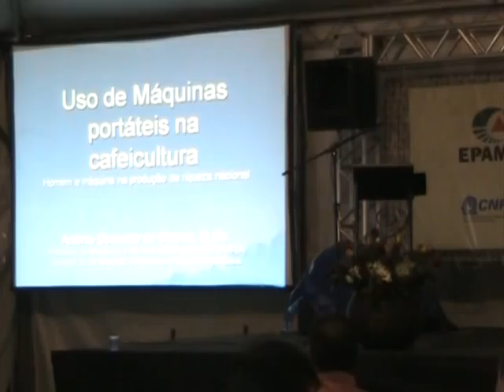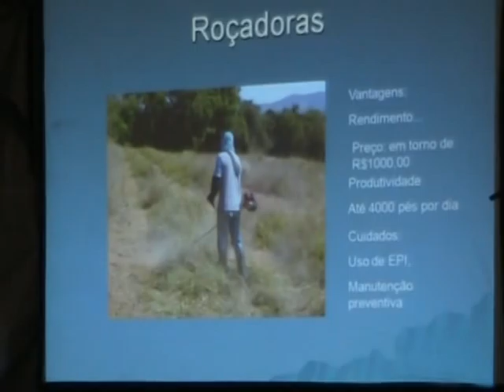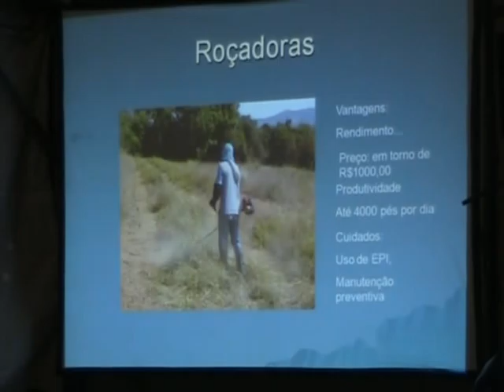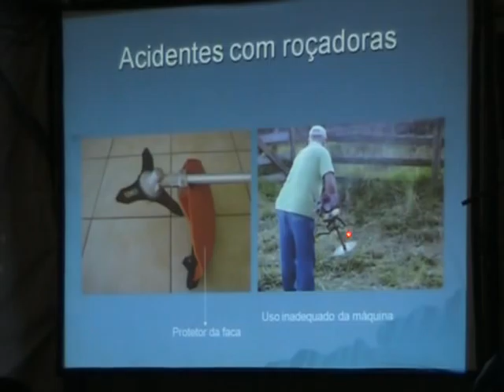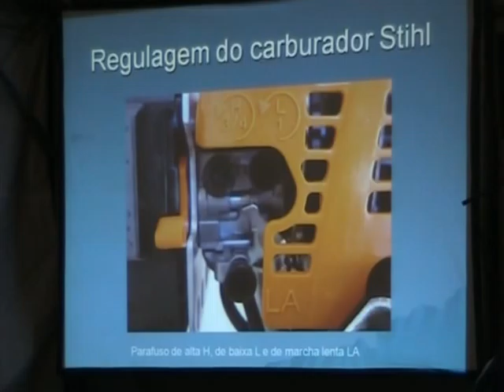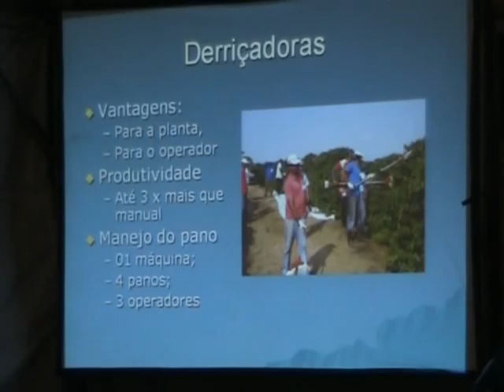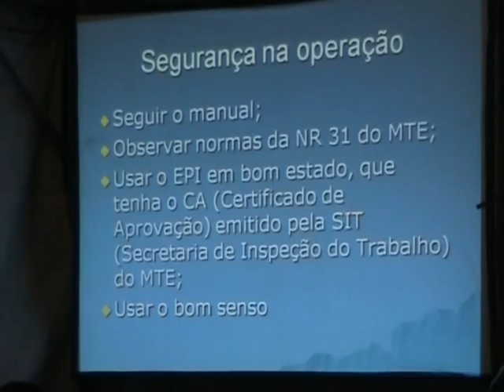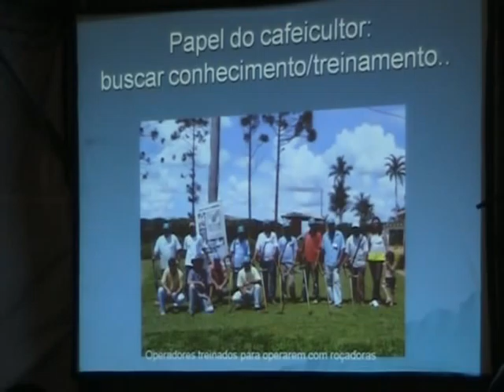Expocafé 2011 - Uso de máquinas portáteis na cafeicultura - EPAMIG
2º SIMPÓSIO DE MECANIZAÇÃO DA LAVOURA CAFEEIRA
Uso de máquinas portáteis na cafeicultura
(Prof. Antonio Donizette de Oliveira/UFLA)